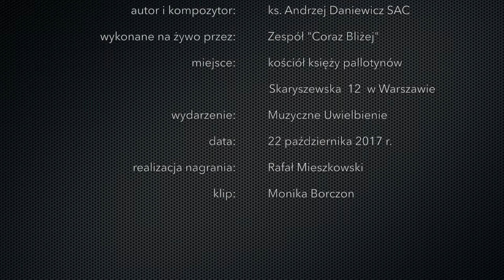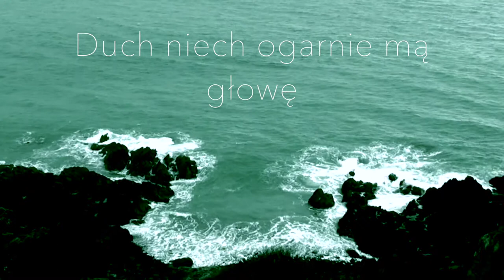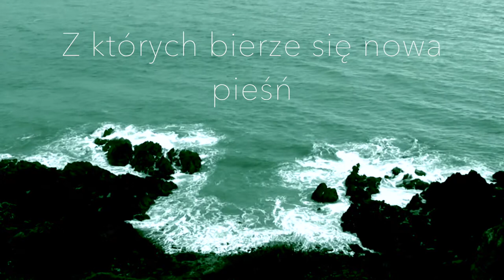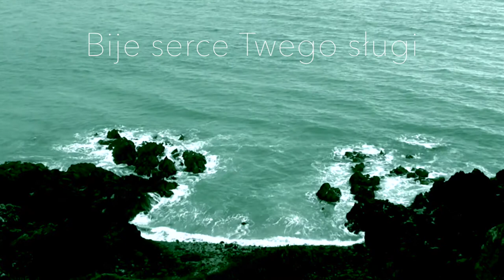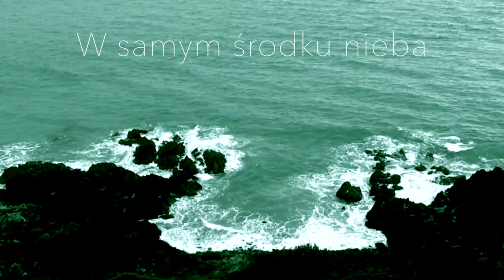Szukam Chwały Twej - Coraz Bliżej (LIVE)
Szukam chwały Twej

muz. i tekst: ks. Andrzej Daniewicz SAC
wykonanie na żywo: Zespół "Coraz Bliżej"

realizacja nagrania: Rafał Mieszkowski
klip: Monika Borczon

Szukam słów i nut
Szukam Twej chwały
Ukochanie moje
Poświęć miłość mą
Abym mógł wielbić
Moc imienia Twego

Sens wyparował z mych działań
Gdym zapomniał o drodze
Którą Ty pokazałeś mi
Chcę, ach jak chcę znów powrócić
Do tych modlitw, do uczuć
Które z prochu stworzyły mnie

Szukam chwały Twej
Szukam miłości
W której nie ma lęku
Szukam wiary
Gubię uczynki
Abyś mógł mnie zbawić

Duch niech ogarnie mą głowę
I wypali me wizje
W kadzidlanej kąpieli z ziół
Chcę, ach jak chcę oddać życie
Dla tych modlitw, zachwyceń
Z których bierze się nowa pieśń

Szukam chwały Twej
Szukam Ciebie
Ja szukam chwały twej
Szukam Ciebie
Natchnij serce twego sługi

Ponad burzą pragnień
Ponad hukiem działań
Ponad szczerym kłamstwem
Odnajdę swój dom

W samym środku nieba
W samym środku ziemi
Gdy nadejdzie chwila
Otworzysz przede mną drzwi

Ty przenikasz mnie
Ciepłem miłości
Przebudź moje zmysły
Ty nastrajasz mnie
Abym mógł poznać
Moc imienia Twego

Chcę Twoim słowom zawierzyć
Moja wiara zaczeka
Na bezcenny ufności plon
Duch niech ogarnie me ciało
By bezbłędnie zagrało
Najpiękniejszą ze wszystkich ról

Dla Twej chwały
Pragnę żyć
Dla Twej chwały
Pragnę żyć
Ja dla Twej chwały
Pragnę żyć
Dla Twej chwały
Bije serce Twego sługi

Ponad burzą pragnień
Ponad hukiem działań
Ponad szczerym kłamstwem
Odnajdę swój dom

Ponad burzą pragnień
Ponad hukiem działań
Ponad szczerym kłamstwem
Odnajdę swój dom